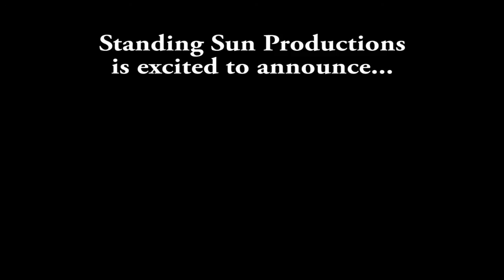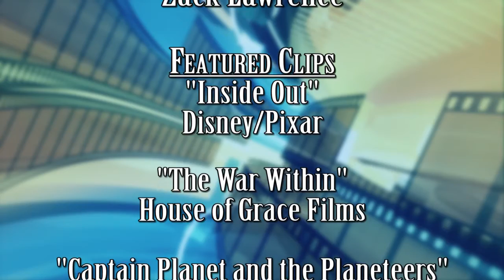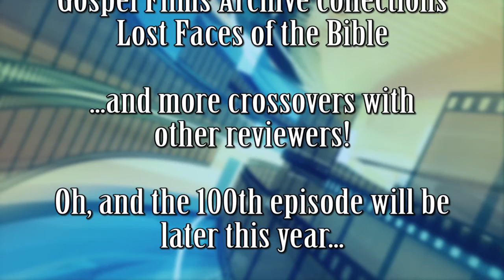The War Within - INDY CHRISTIAN REVIEW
The ultimate case of split personality disorder? Or the best Christian fantasy story since Narnia? Find out what the Storyteller thinks... if he ever gets his body back from the evil Genocron!

Indy Christian Review, hosted by Zack Lawrence. A Christian filmmaker's perspective on which Christian movies are worth watching!

While special screeners of the films reviewed may have been provided by the filmmakers, the opinions expressed are solely that of Indy Christian Review. The content of this video was not reviewed or paid for by any outside persons.